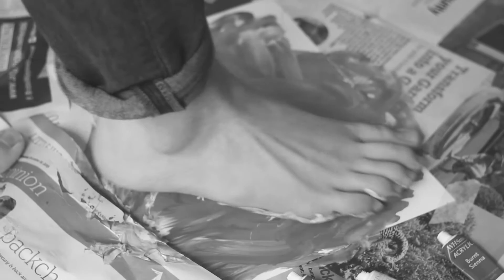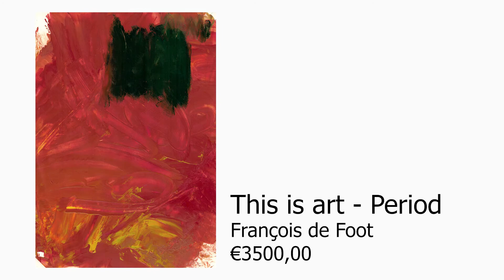VA Artist Spotlight // François de Foot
This week on VA Artist Spotlight, François de Foot. A French artist who paints with his feet due to long term heroin abuse.
Prints available on the VA Instagram Page. All money goes towards a worthy cause.